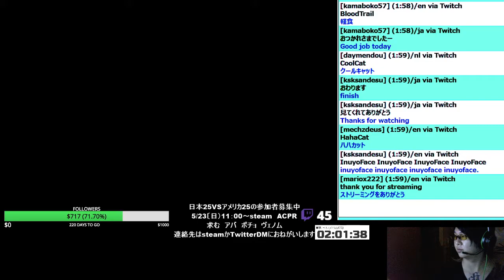2021-5-13 Kesuke Stream